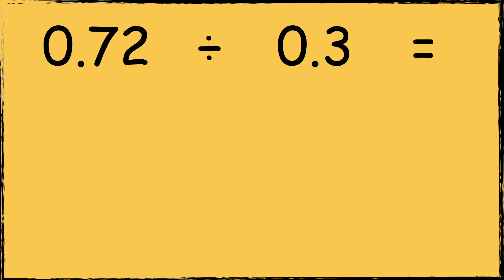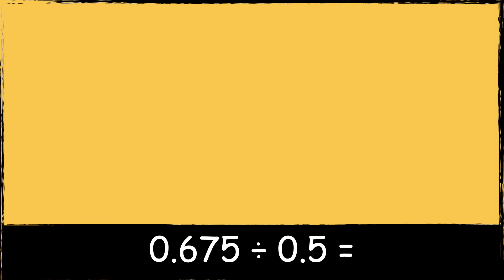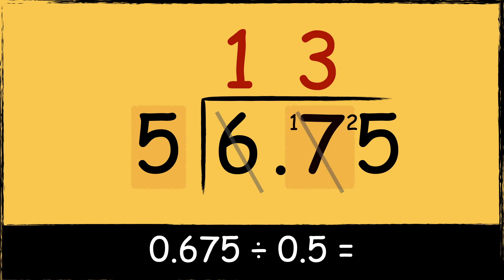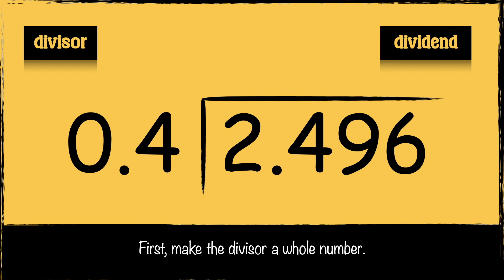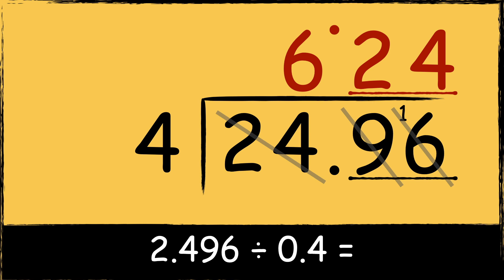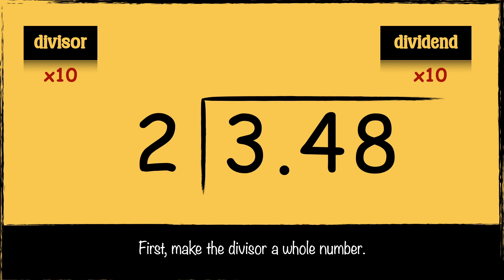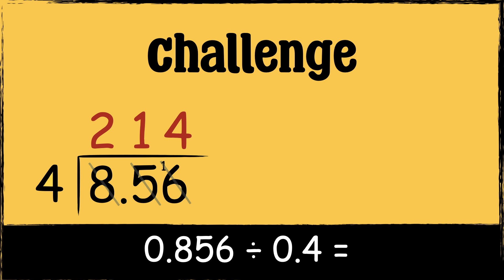Master Dividing Decimals by Decimals (No Stress!)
This video is a continuation of the videos about fractions and decimals. It teaches learners how to divide decimal numbers by decimal numbers.

🎯 National Curriculum Objectives KS3:
KS3: Use the four operations, including formal written methods applied to mixed numbers, all both positive and negative.

🎯 CfW Progression Step 3: I can demonstrate my understanding that non-integer quantities can be represented using fractions (including fractions greater than 1), decimals and percentages.
🎯 CfW Progression Step 3:I can use the four arithmetic operations confidently, efficiently and accurately with integers and decimals
🎯 CfW Progression Step 4: I can fluently and accurately apply the four arithmetic operations in the correct order with integers, decimals and fractions